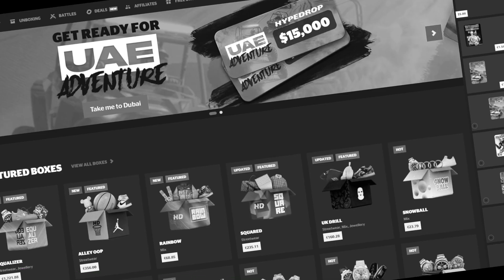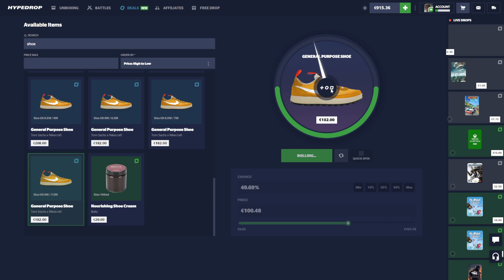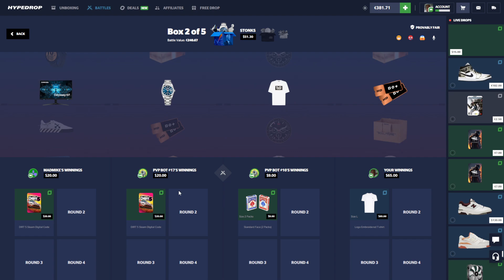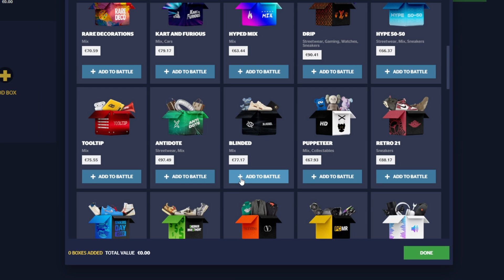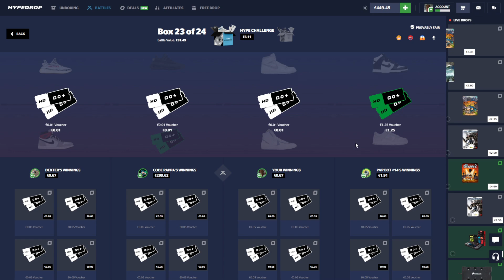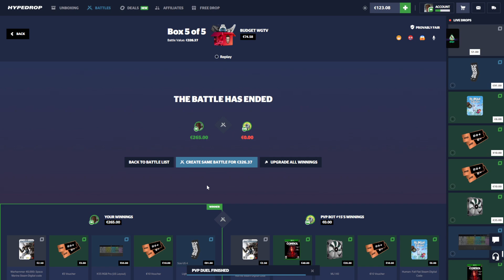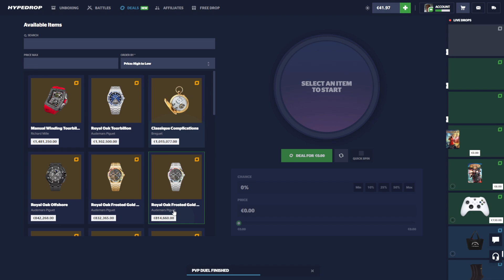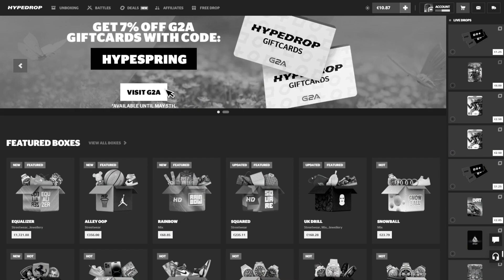FAVORITE DUO IS BACK!?!? INSANE CASEBATTLES (SAIKO X ADDICTED VS THE BOTS)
edited by @pingugambles